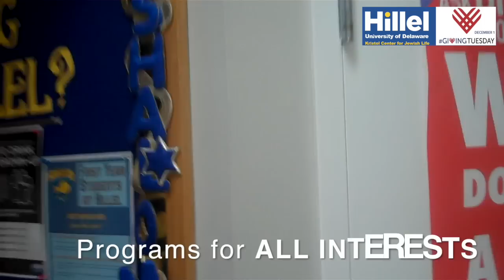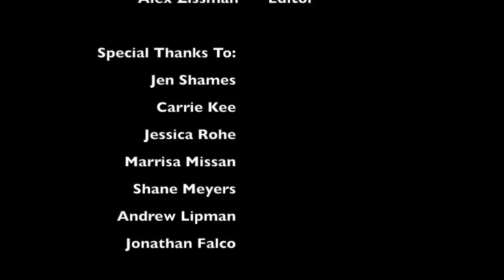UD Hillel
UD Hillel Students show a behind the scenes look at what takes place at Hillel. We are enriching the lives of Jewish students so that they may enrich the Jewish people and the world.